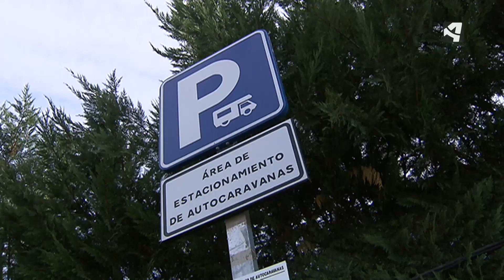LAS CARAVANAS DE MODA